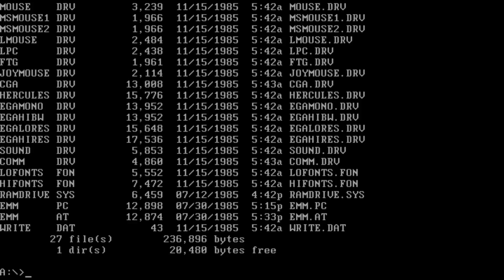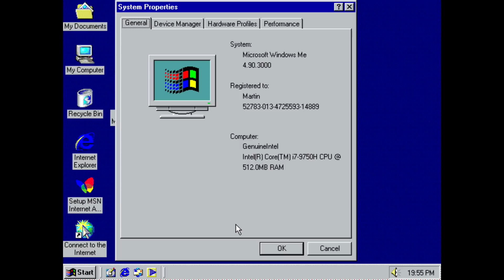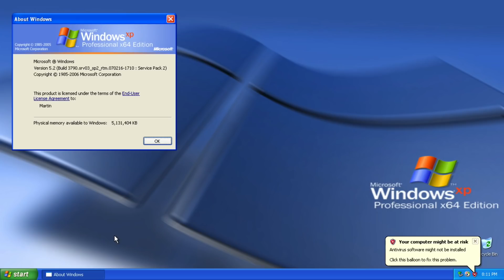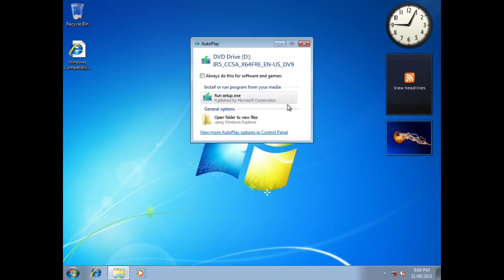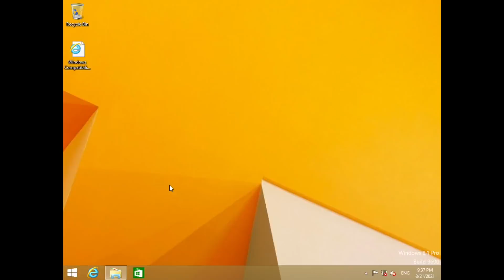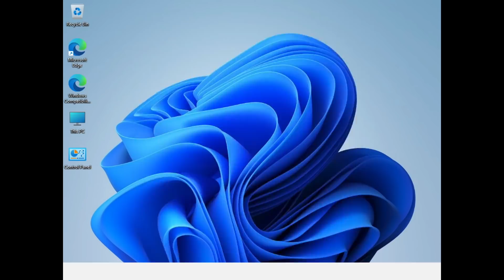Installing Windows 1.01 to Windows 11 - Time Lapse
WARNING: Fast flashing images in this video may cause discomfort and trigger epileptic seizures for people with photosensitive epilepsy.

Here's a video where I install every major Windows version from Windows 1.01 all the way up to Windows 11, with a clean wipe for Windows XP x64 Edition. Please note that NT 4.0 and 2000 were not included due to their nature as server-focused systems. VMware Fusion was used to do this video.

Timestamps:

0:00 - Intro + DOS 7.12 + Windows 1.01
0:21 - Windows 2.03
0:29 - Windows 3.0
0:37 - Windows 3.1
0:45 - Windows 95
1:03 - Windows 98
1:27 - Windows ME
1:50 - Windows XP x64 Edition
2:10 - Windows Vista
2:43 - Windows 7
3:20 - Windows 8.1
3:48 - Windows 10
4:37 - Windows 11